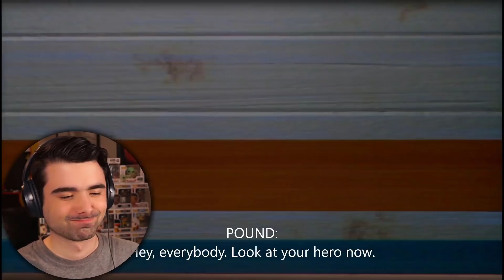Space Jam (1996) Movie Reaction! ABSOLUTELY LOVE THIS FILM!!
Install Raid for Free ✅ IOS ✅ ANDROID ✅ PC and get a special starter pack 💥Available only for the next 30 days!

SPACE JAM MOVIE REACTION! Today I'll be watching a 1996 Family/Comedy movie Space Jam, film I haven't see in over a decade. Is it as good as I remember? Want to watch the ENTIRE Movie with me?

After Michael Jordan's retirement, he is abducted by Bugs Bunny from the Looney Tunes group and is asked to play a match to defeat the Nerdlucks, a criminal alien group led by Mister Swackhammer.

HUGE Thanks to Mandeep Singh, Reeze Yraola, Matthew Mann, Jarrel Benedict, Rudy M, Tin^2, Diego C, Daniel James, Heidi Marcum, Frankie Mota, BratPfanneTV, Oouga, Ruari Kelsey, Mary Olge, Jeff Cabrera, Meir Baroni, Kyle Beard, Phillip Bridgeman and Andy Hafler.

Welcome to my reaction channel! You'll find reactions movie reactions to all sorts of movie franchises that I've never seen before. From drama movies, action, comedies, suspense and everything in between! Any movie suggestion? Let me know, i'd love to hear it

Original Movie: Space Jam (1996)